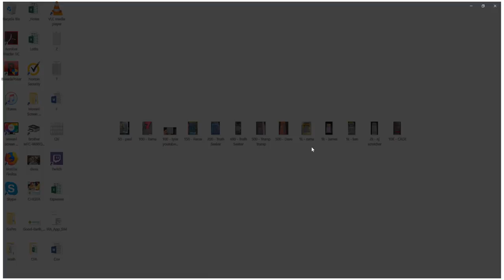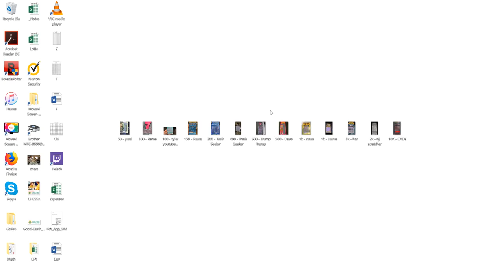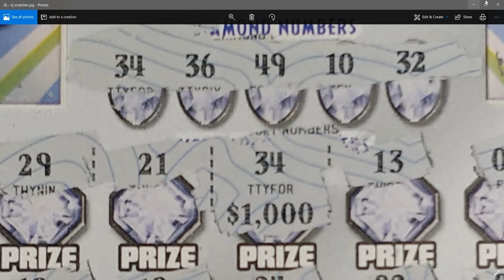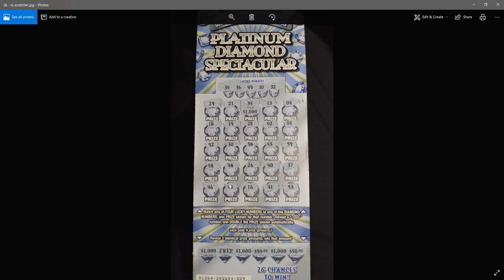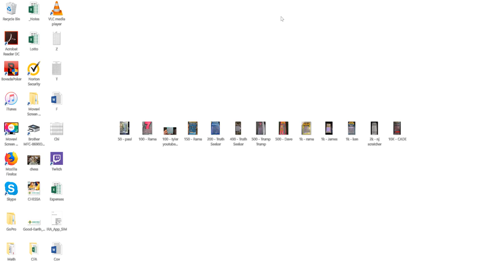13 Super Winners!! A Few Claimers!!!!